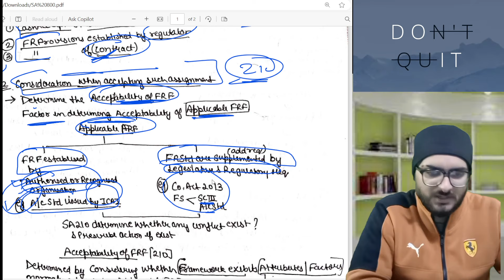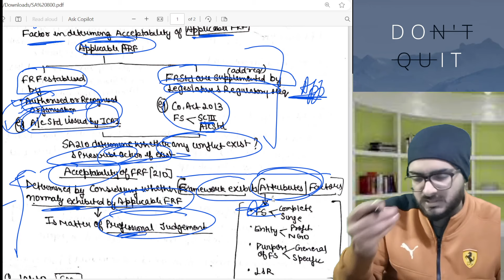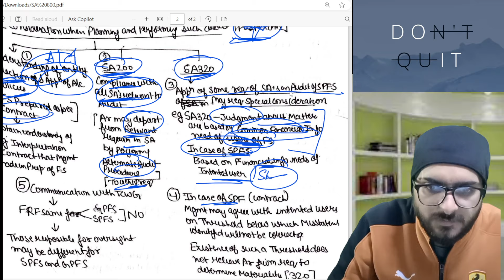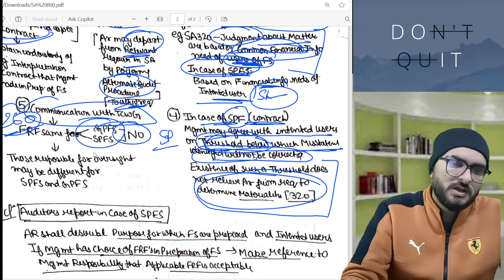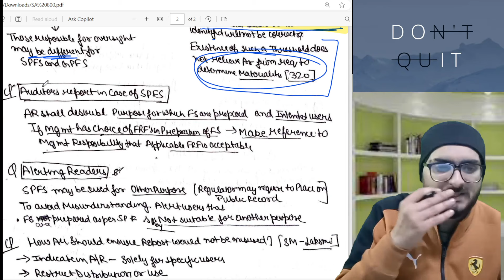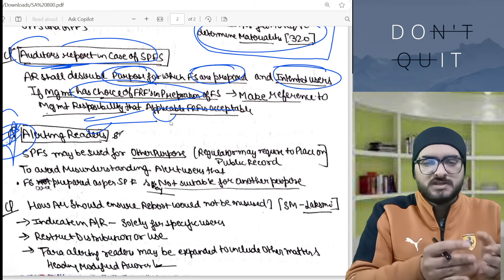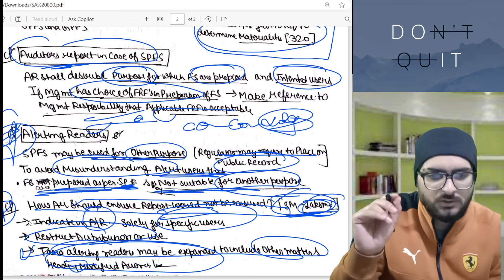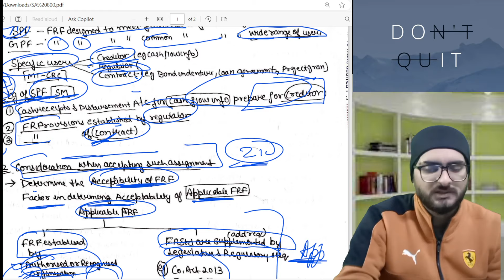I SA 800 I Newly Added I CA Final Audit I May 24 Onwards I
For Free notes and updates